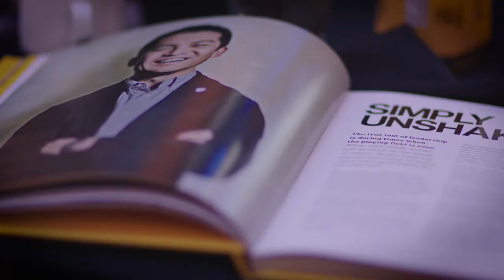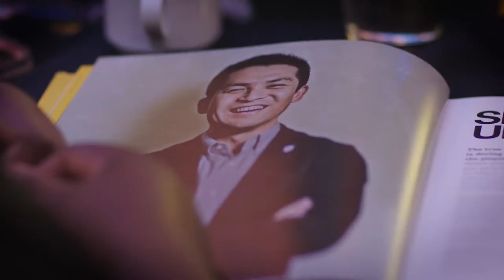Takao Suzuki Simply Unshakeable - Japan - 40 Stories